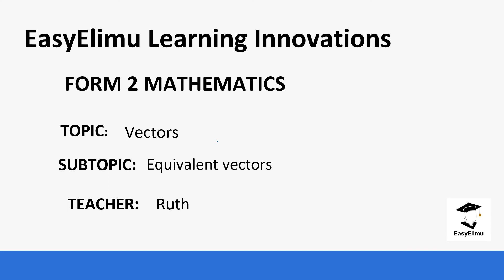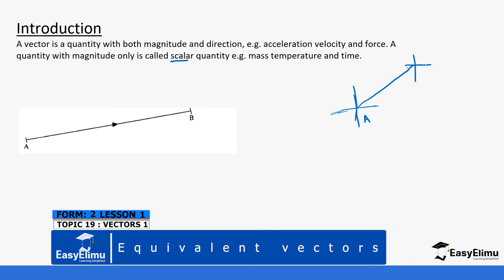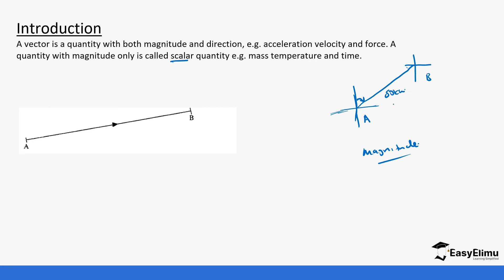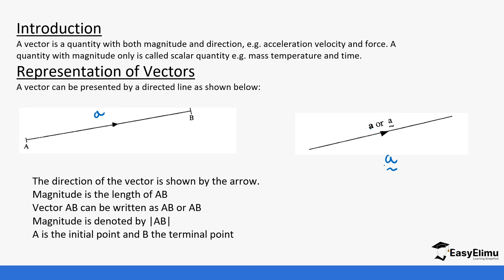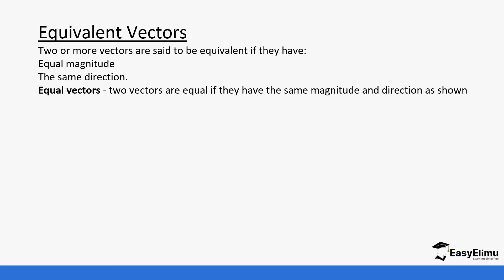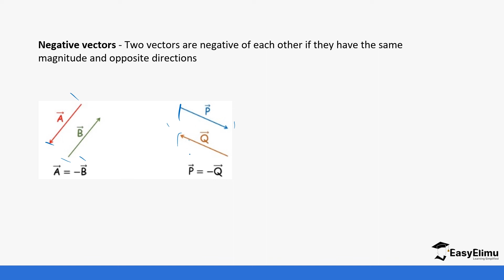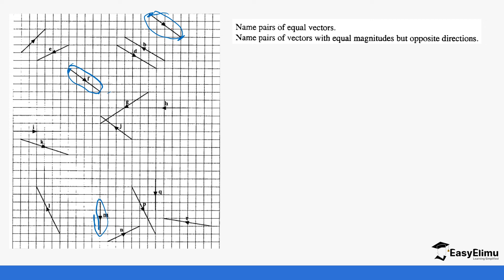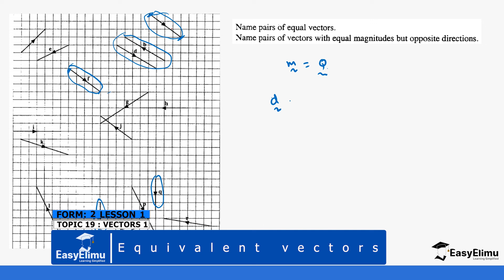Equivalent vectors - (Lesson 1 of 16 Mathematics Form 2 Topic Vectors I )